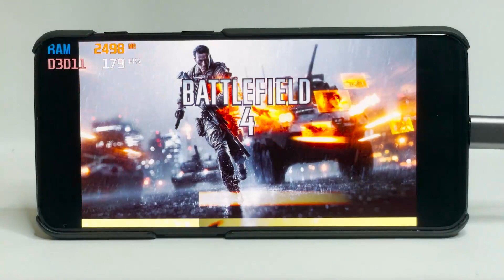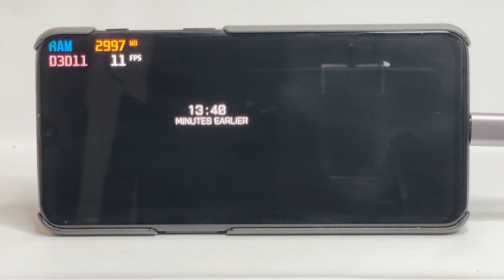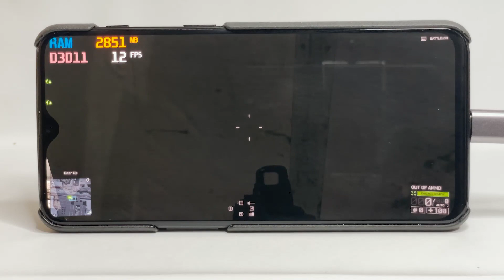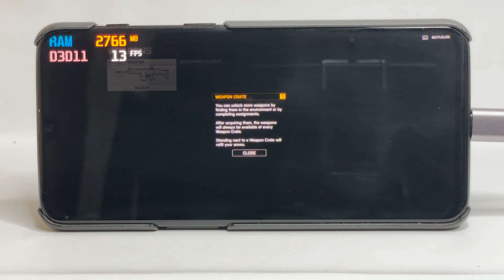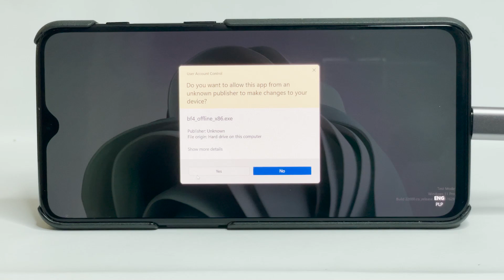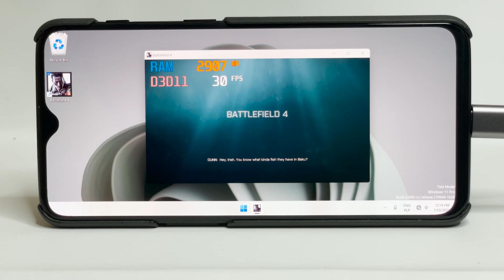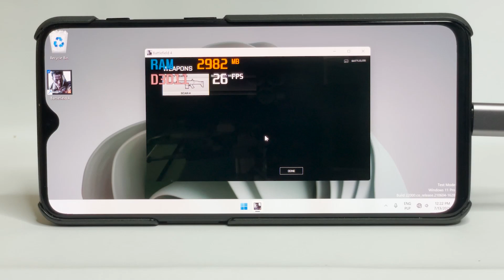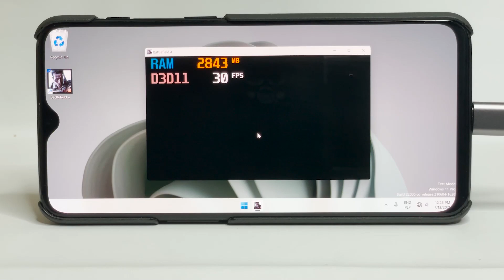Battlefield 4 on OnePlus 6T | Windows on ARM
What works:
- CPU
- Touchscreen
- USB
- Bluetooth
- Wi-Fi

Work in progress:
- GPU (there are some glitches, driver for it isn't published yet)

What doesn't work:
- audio (workaround: bluetooth audio)
- cellular
- sensors
- and pretty much everything else

Used Windows build: 22000.65